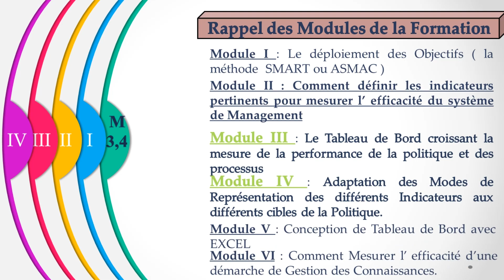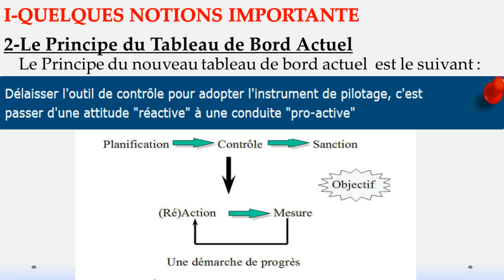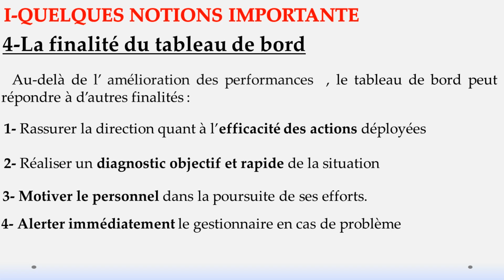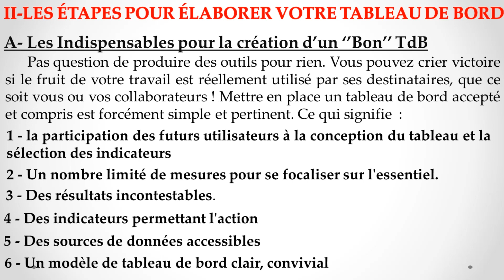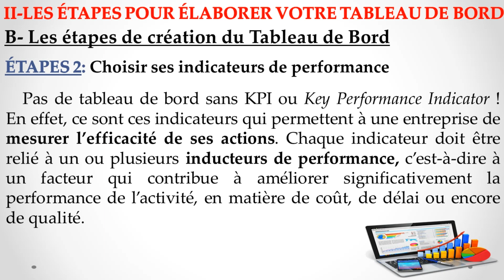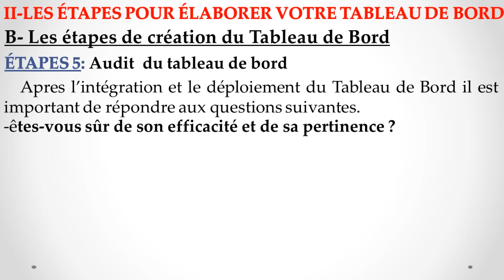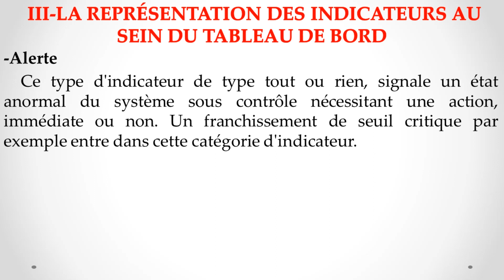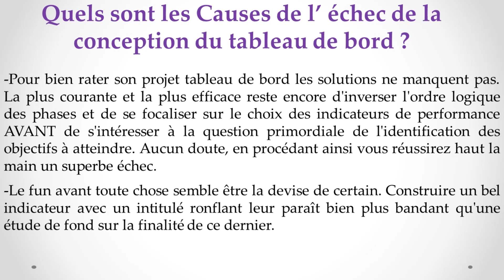FORMATION GRATUITE Tableaux de Bord et Outils de pilotage de la performance ( Module 3 et Module 4)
Module III : Le Tableau de Bord croissant la mesure de la performance de la politique et des processus

Module IV : Adaptation des Modes de Représentation des différents Indicateurs aux différents cibles de la Politique.
La Présente vidéo porte sur les Module 3 et 4 de notre formation en ligne sur les Tableaux de Bord et Outils de Pilotage de la Performance.
 Votre plan de formation est le suivant.
-Quelques Notions Importantes
- LES ÉTAPES POUR ÉLABORER VOTRE TABLEAU DE BORD
-  LA REPRÉSENTATION DES INDICATEURS AU SEIN DU TABLEAU DE BORD
-les Causes de l’ échec de la conception du tableau de bord ?

►Rejoignez une communauté d'entrepreneurs et de professionnels qui ont des problématiques QHSE en vous abonnant à ma chaîne

►Mettez en Commentaire de la vidéo toutes vos appréciations et suggestions ainsi que les différentes thématiques que vous aimeriez que l'on aborde dans notre chaine